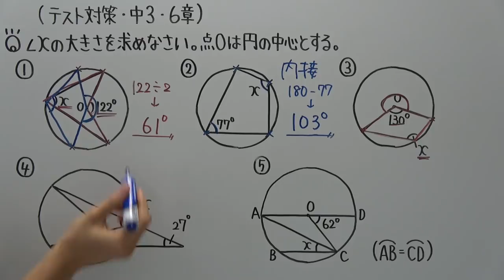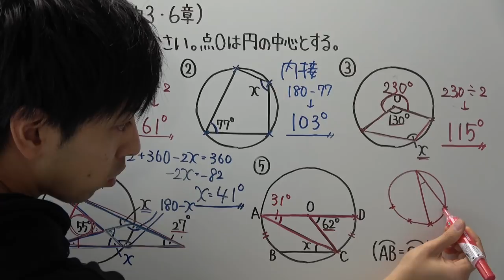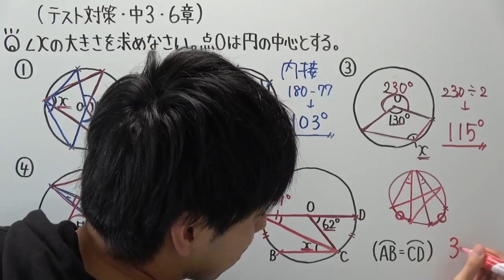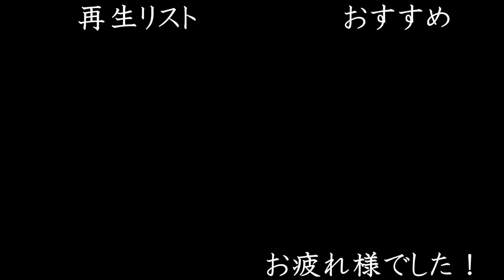【テスト対策 中3】6章-1